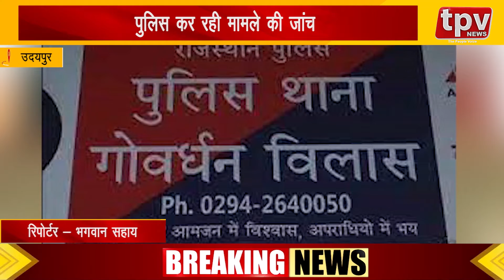जयपुर हॉलमार्किंग यूनीक आईडी को लेकर हड़ताल || TPV NEWS